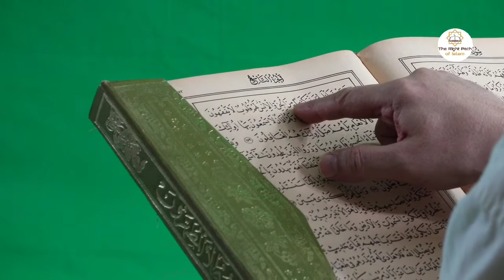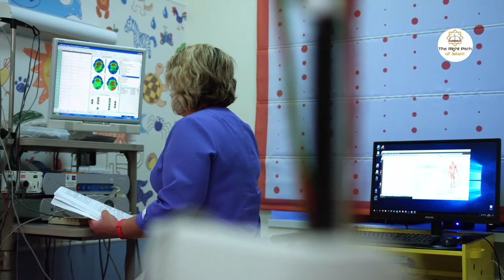Islam me dadhi kyon jaruri hai ? medical science research about Beard in Islam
Shop different types of musallah for namaz in best price ,
بہترین نئے انداز کے نماز کے مصلے حاصل کریں۔ مناسب قیمت پر

Abaya burqa :-